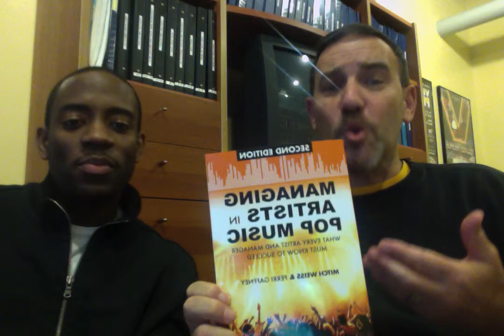Music Biz VLOG 8 - Money/ Favored Nations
Music Managers Mitch Weiss & Kevin Curtain offer FREE on going video classes discussing the ins and outs of the music and theater business. Topics cover money, song choices, managers, agents, style, preparation, age considerations, and development and so much more.

LinkedIn: First: MW Entertainment Last: Group